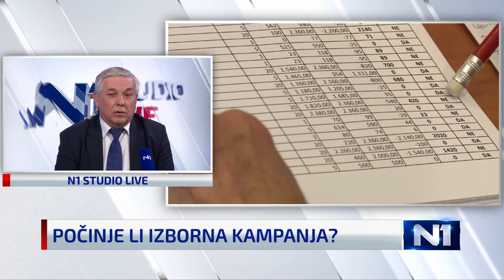Tomislav Čuljak: O koalicijama je još prerano govoriti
HDZ-ov tajnik za odnose sa političkim strankama Tomislav Čuljak u N1 Studiju uživo govorio je o ovogodišnjim parlamentarnim izborima. Kazao je kako u HDZ-u rade strategiju izlaska na izbore,te da razgovaraju s potencijalnim koalicijskim partnerima. "Ovo je izborna godina, a o tome kada se ide na izbore odlučit će stranačka tijela HDZ-a i koalicijski partneri. To je biti uvjetovano i koronavirusom, i ljudima iz zdravstva koji će reći kada će biti moguće održati izbore", rekao je Čuljak. Dodao je kako je HDZ uvijek spreman za izbore. "Imamo rezultate rada vlade, premijera i zastupnika u saboru. Mi imamo odgovornost da se izbori održe u ovoj godini. HDZ ima širok koalicijski potencijal, no o koalicijama je prerano govoriti. O tome hoćemo li izaći sami na izbore odlučiti naša stranačka tijela", rekao je Čuljak.